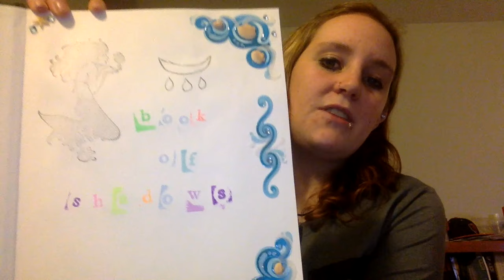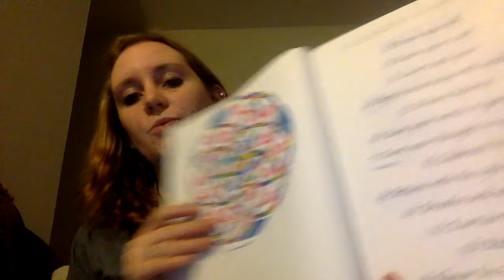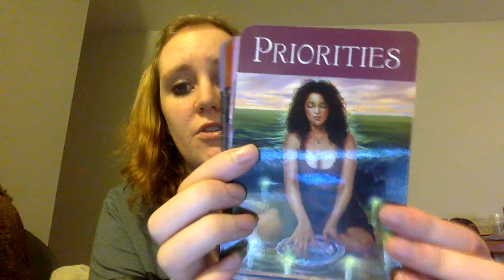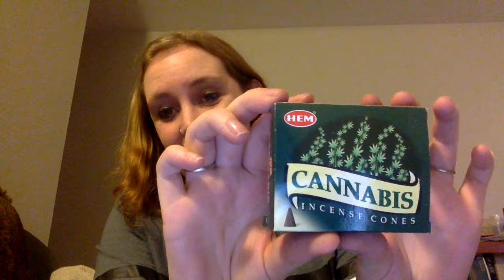Episode 4: Driving and Witchy Haul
Let me preface this by saying I'm sorry about the Rugrats and my little man in the background! He wouldn't go to sleep so I just decided to do the video with him in the living room with me lol. Aaaaanyway, here are the links I promised! Like I said, I will try to get another video up in the next couple of days, so keep your eyes peeled for me! ;)

Ayahuasca necklace

Pentacle necklace

Self-Care Cards